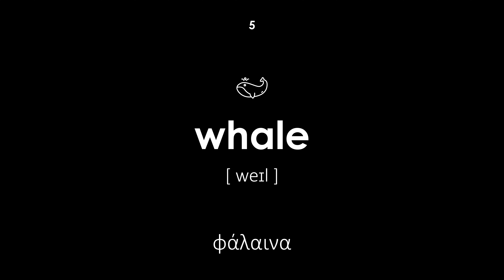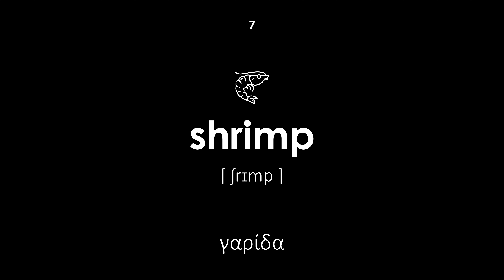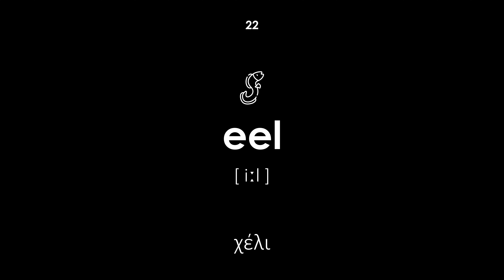Θαλάσσια ζώα στα αγγλικά (Ανδρική φωνή, μαύρο φόντο)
Θαλάσσια ζώα στα αγγλικά. Όλες οι λέξεις έχουν μεταγραφές και μεταφράσεις από τα ελληνικά στα αγγλικά. Αυτό το μάθημα θα είναι χρήσιμο για παιδιά και ενήλικες. Ο δάσκαλος λέει τις λέξεις με ανδρική φωνή.

Πλοήγηση:

00:00 — Αρχή του μαθήματος
00:22 — ψάρια
00:28 — δελφίνι
00:35 — καλαμάρι
00:42 — φάλαινα σπέρμα
00:48 — φάλαινα
00:56 — καβούρι
01:02 — γαρίδα
01:09 — μέδουσα
01:16 — αχιβάδα
01:21 — θαλάσσιος ίππος
01:29 — ιππόκαμπος
01:36 — φώκια
01:43 — χταπόδι
01:49 — στρείδι
01:56 — αχινός
02:03 — χτένι
02:09 — καρχαρίας
02:16 — σαλάχι
02:23 — σμέρνα
02:30 — manatee
02:35 — θαλάσσια χελώνα
02:42 — χέλι
02:50 — ναργιλέ
02:57 — κοράλλια
03:03 — πλαγκτόν
03:11 — πιγκουίνος
03:17 — βίδρα
03:23 — κροκόδειλος
03:30 — αστερίας
03:37 — χρυσόψαρο
03:44 — Τέλος του μαθήματος